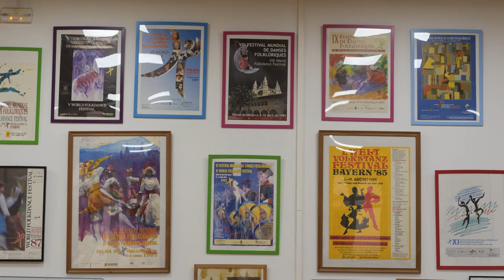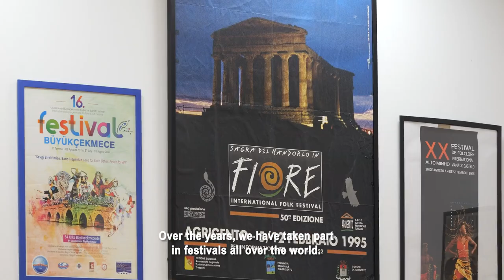The Mallorcans! Chapter 17 Gabriel Frontera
Gabriel Frontera Mestre, who keeps the traditional Mallorcan folk dance "bal de bot" alive. Presented by TUI. Video by Nova Producciones (Video lasts 6 minutes 51 seconds)